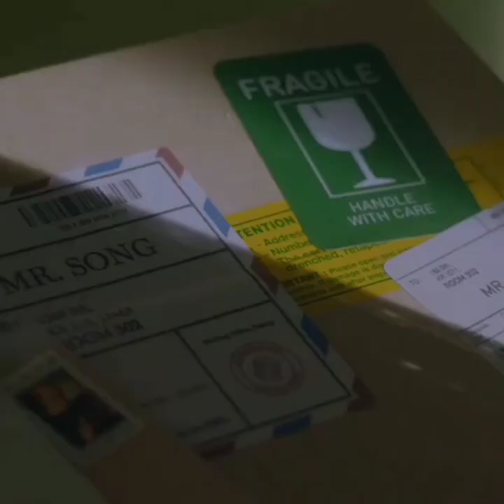"HAPPEN" by Heize feat. Song Joong Ki | Official MV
Heize feat. Song joong ki "Happen" Official MV